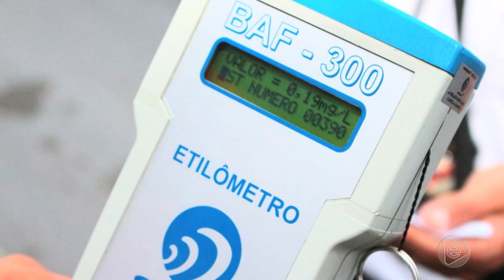Jornal Em Tempo (05.07.2019) 2º Bloco